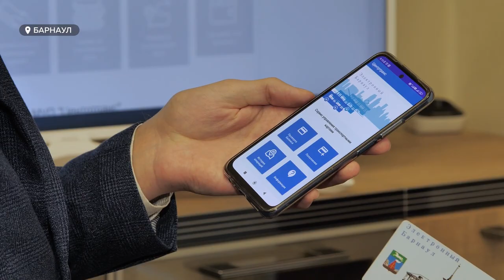Приложение для обслуживания транспортных карт запускают в Барнауле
Мобильное приложение для управления электронными средствами платежа разработали в МУП «Центртранс» Барнаула. С его помощью можно пополнять баланс и получать необходимую информацию, отслеживать историю операций по транспортным картам. Оно доступно для смартфонов Android с поддержкой NFC и работает в тестовом режиме. Скачать можно на сайте «Центртранса» . Там есть инструкции по установке и использованию. Вопросы можно задать по телефону 717-820.